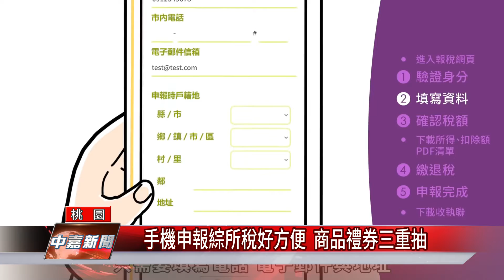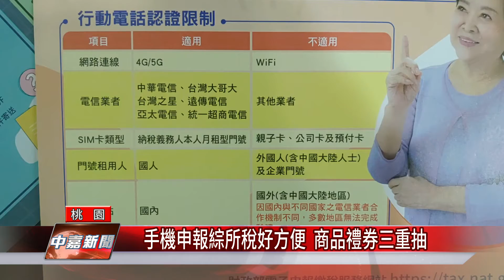北區 國稅局|手機申報綜所稅好方便 商品禮券三重抽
北區國稅局因應報稅季舉辦新製宣傳記者會

5月報稅季來臨，今年不僅基本生活扣除額提高到18萬2千元，還推出手機認證與手機報稅功能，讓民眾申報綜合所得稅更便利，不用出門、免插卡就能輕鬆搞定報稅，而且只要使用手機跟網路報稅還能抽萬元商品禮券！